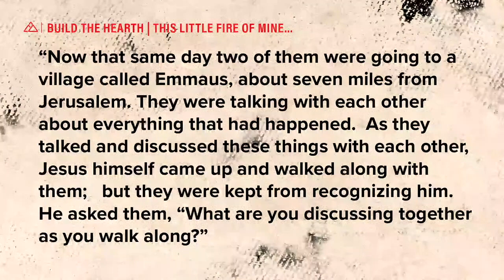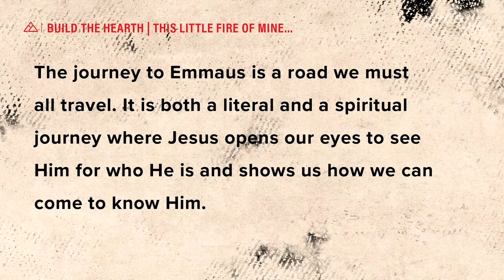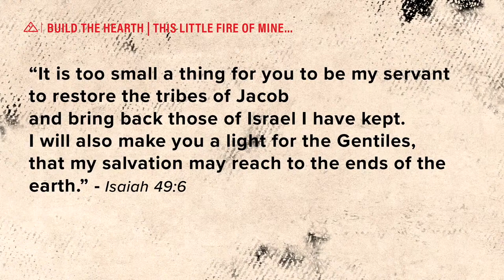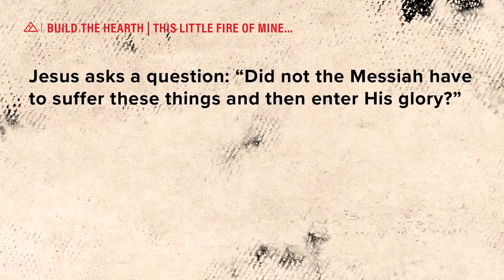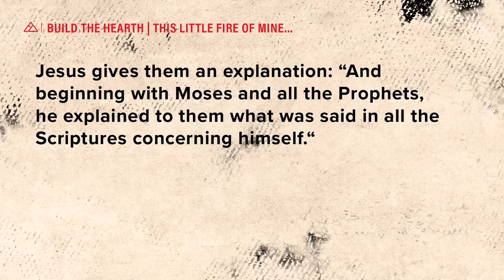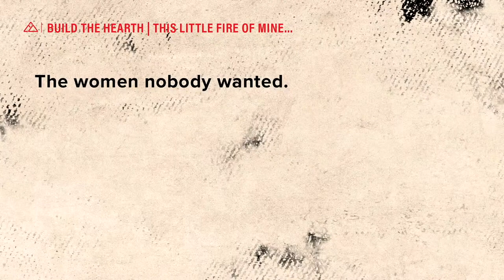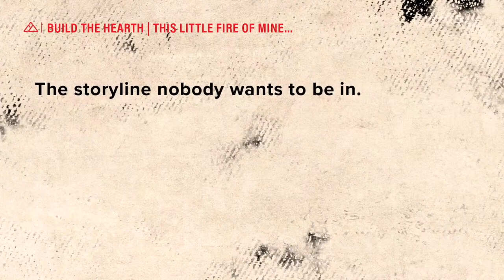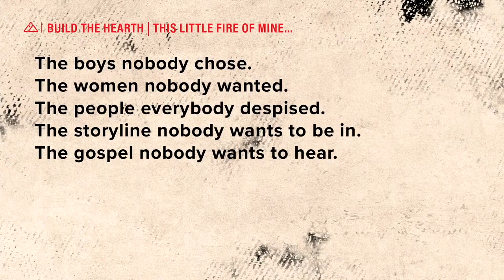Build the Hearth - Part 10 | Pastor Sean Patterson